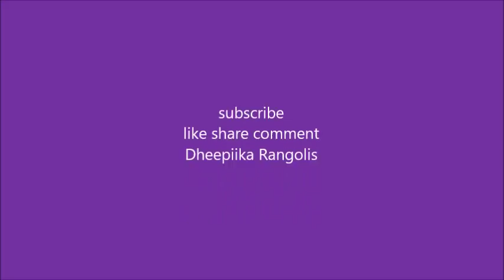simple and easy friday rangoli design without dots * freehand kolam designs * friday muggulu rangoli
simple and easy friday rangoli designs without dots* freehand kolam designs * friday muggulu rangoli designs